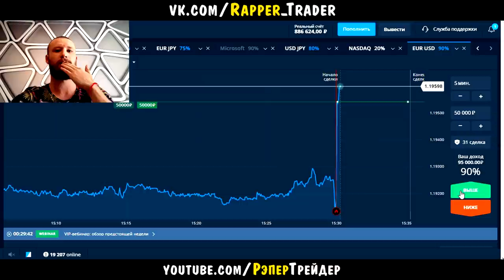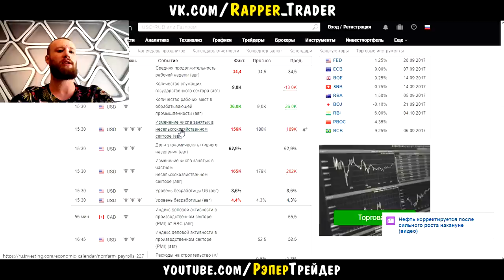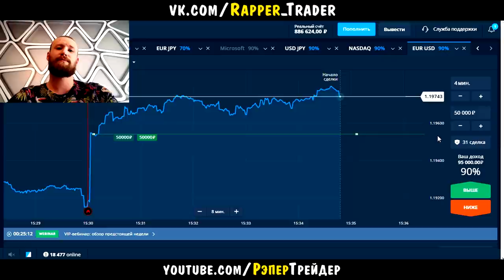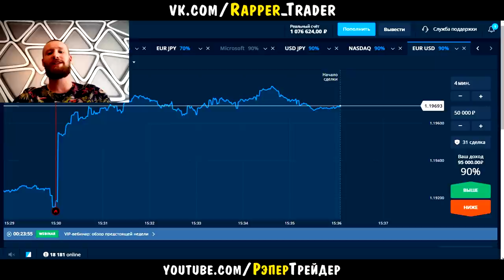NON-FARM НА OLYMP TRADE! ТОРГОВЛЯ ПО НОВОСТЯМ НА ОЛИМП ТРЕЙД!